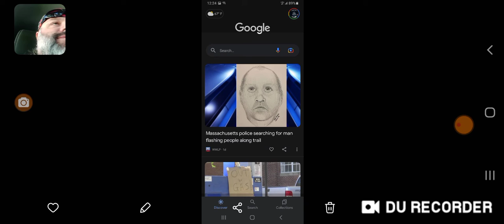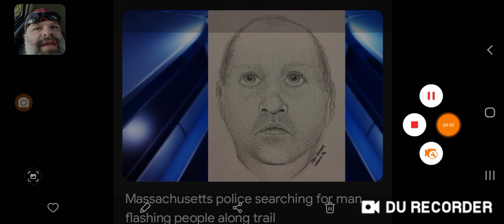👉PERVERT ALERT 👈⚠️ Lincoln Ma!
The location of the pervert, exposing himself is at the 👉 (minute man  walking trail, Lincoln Ma)👈
                 👆👆👆👆Be aware!!👆👆👆👆